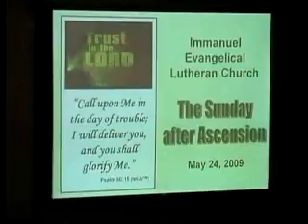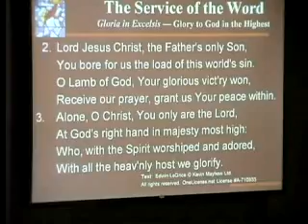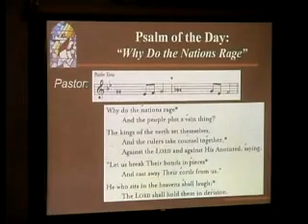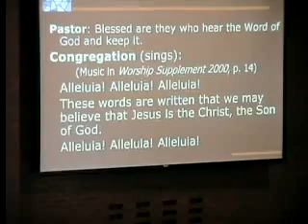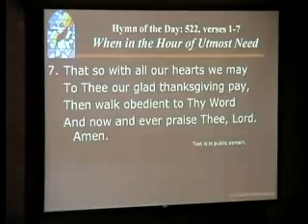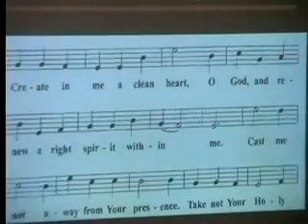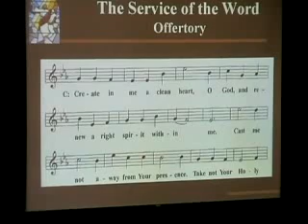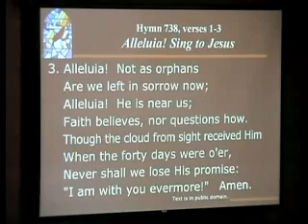Holy Service 05/24/2009: Immanuel Ev. Lutheran Church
Immanuel EvangelicalLutheran Church
421 N 2ND ST
MANKATO MN